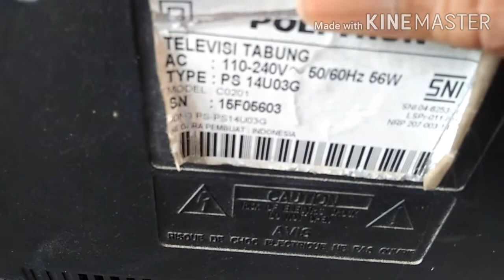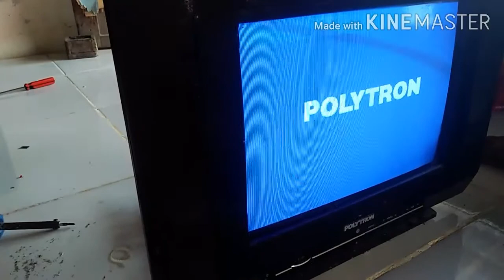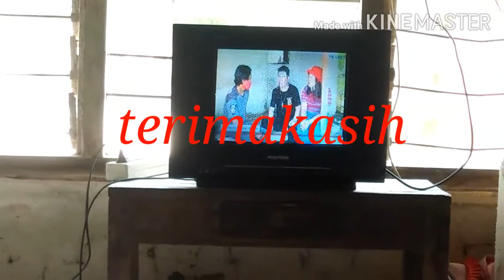tv polytron layar menyempit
berbagai kerusakan tv polyron gambar menyempit bagian atas dan ada garis putih di atas layar banyak kesamaan masalah tv tapi penyelesaian terkadang berbeda mari saksikan vidio nya